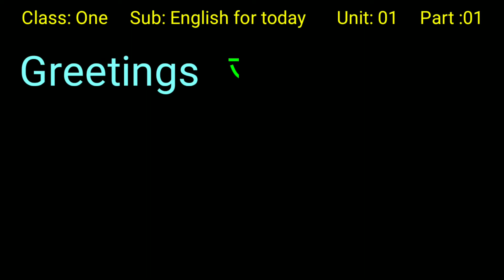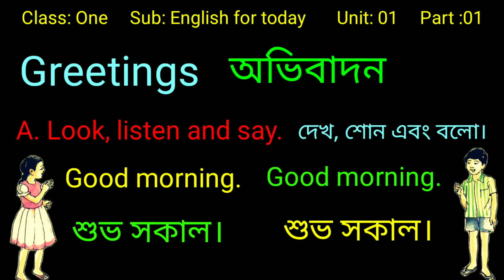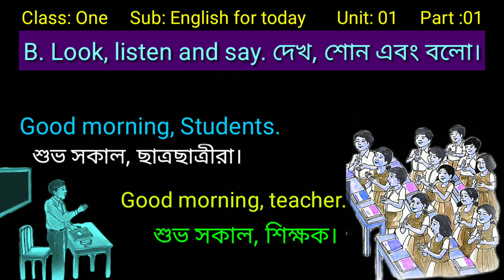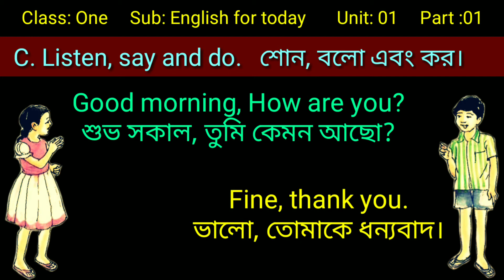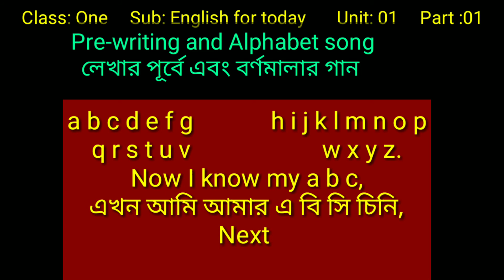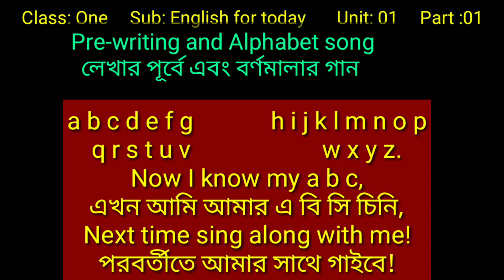Class one English for today unit 01 part 01. শ্রেণি প্রথম ইংরেজি ইউনিট ০১ পার্ট ০১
প্রথম শ্রেণি ইংরেজি   ইউনিট ০১ পার্ট ০১